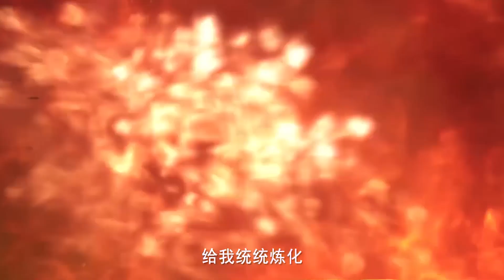EP09-10 吞噬妖丹， 孟川眉心空间再度升级，神尊领域开启！【 The Demon Hunter】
🥳少年意起，三秋叶落，谁论沉浮，谁与争锋！快来和孟川一同开启斩妖之旅！🥳

剧情介绍：【沧元图】故事讲述了沧元界妖邪作乱，人族饱受摧残，主角孟川自小立下为母复仇的誓言，以镜湖道院为起点，凭借坚毅无畏的心志与利落果决的刀法身手，惩处奸恶，溃灭妖族，登顶四大道院，名满东宁府，拜上元初山，成就一代神魔的故事。